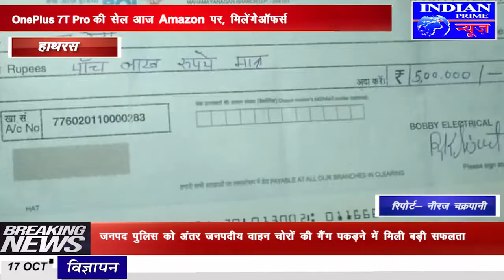IPN NEWS - हाईटेंशन विधुत लाइन पर कार्य कर रहे संविदा कर्मी की विधुत करंट लगने से दर्दनाक मौत